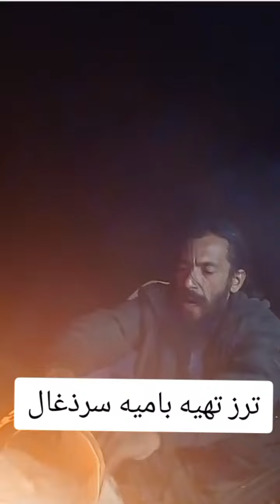آشپزی کردن نجیب بروت در جنگل😁